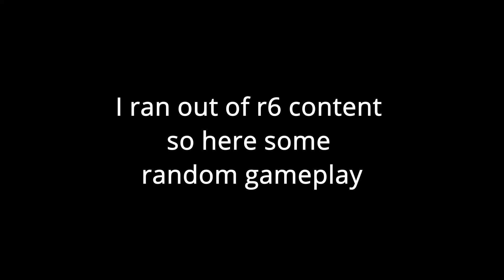Cold Valorant R6 gameplay